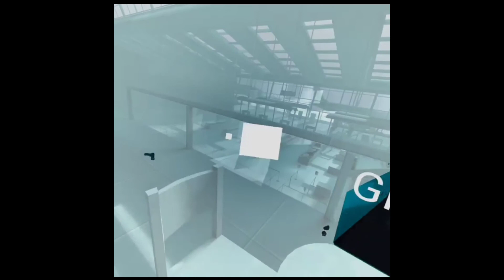Super Hot VR demo gameplay - my first VR video